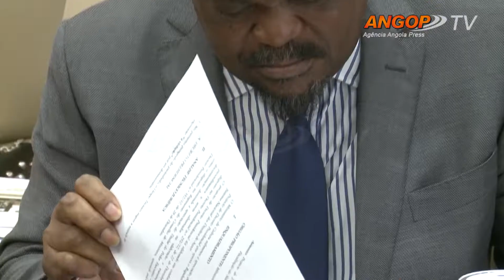Apreciado plano de formação e gestão de professores